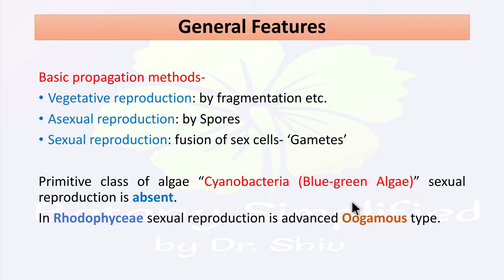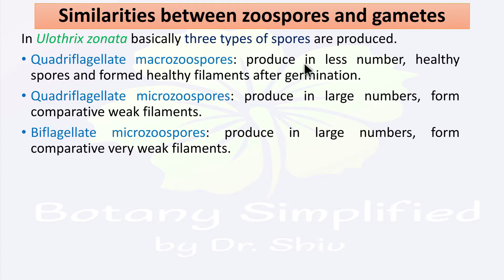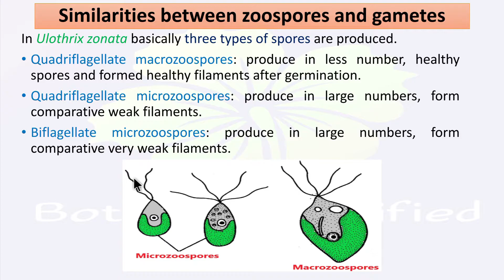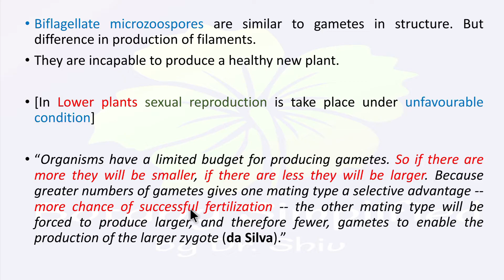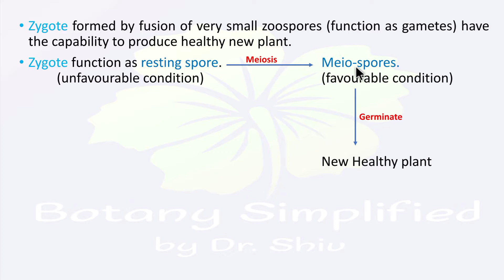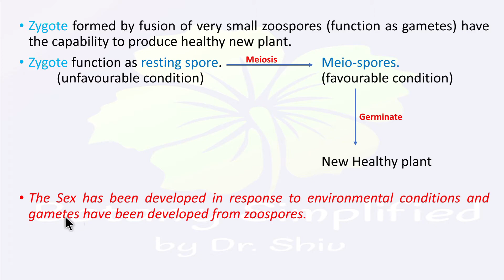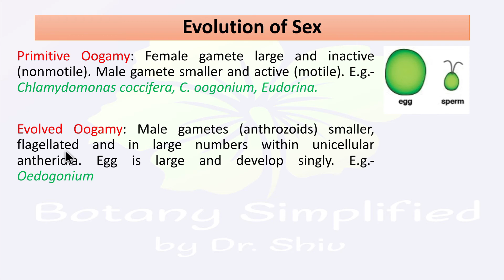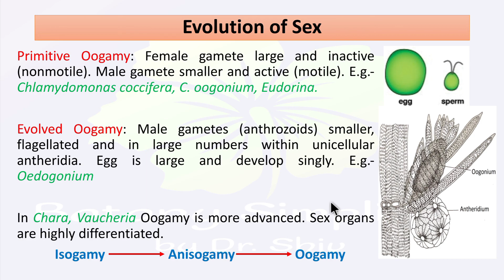Origin and Evolution of Sex in Algae | B.Sc. | M.Sc. | NEET 2021 | TGT Biology | GIC Lecturer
Important topic for CSIR NET LIFE SCIENCES, GATE,  and M.Sc. students of all reputed Universities. Also, very much helpful regarding to HIGHER EDUCATION exams.

Link for previously uploaded videos